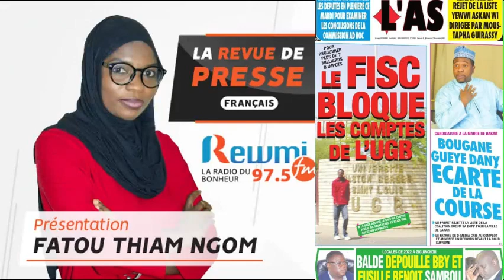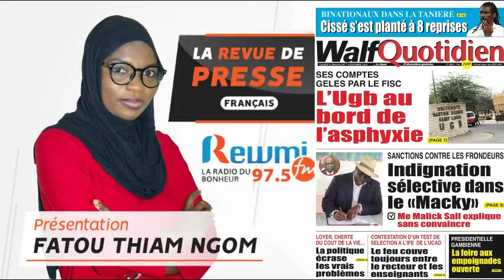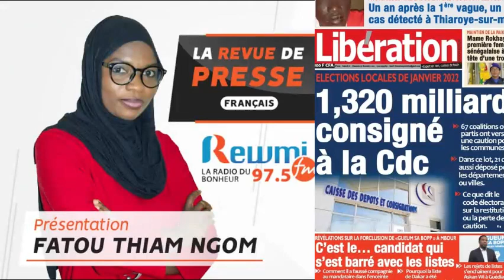REVUE DE PRESSE DU 06 11 2021 AVEC FATOU THIAM NGOM FR